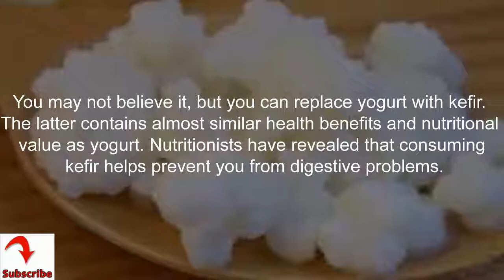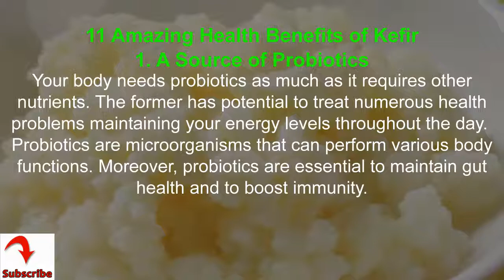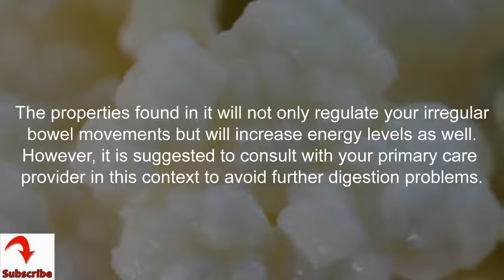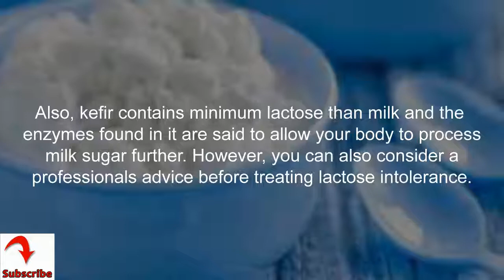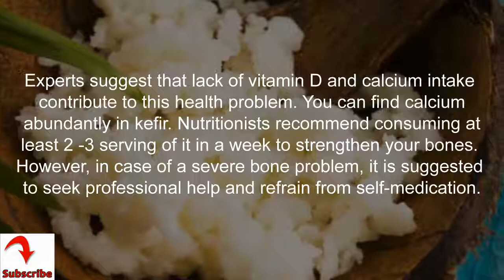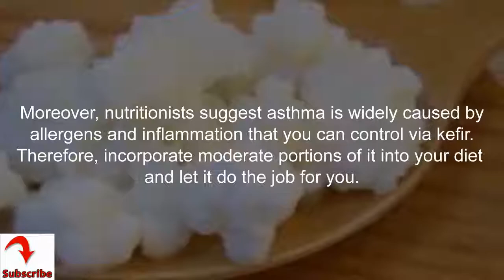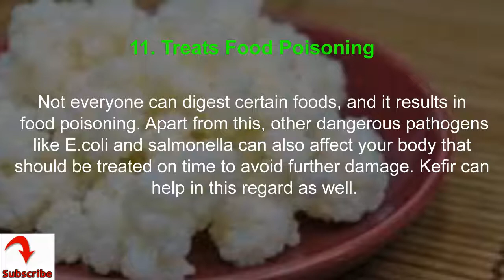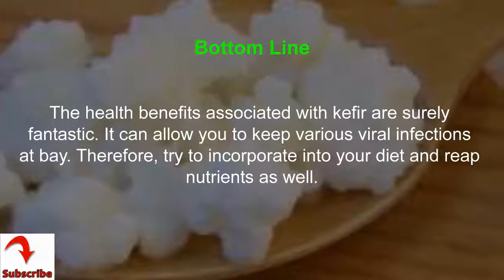11 Amazing Health Benefits of Kefir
11 Amazing Health Benefits of Kefir

Kefir is packed with impressive health benefits. Some of the health benefits of Kefir includes supporting digestive system, a good source of probiotics, fighting infection, treating lactose intolerance, preventing cancer, combating osteoporosis, treating allergic reactions, improving skin conditions, acting as a detoxifier, healing wounds and treating food poisoning.

You may not believe it, but you can replace yogurt with kefir. The latter contains almost similar health benefits and nutritional value as yogurt. Nutritionists have revealed that consuming kefir helps prevent you from digestive problems.

It is a powerhouse of probiotics that your body needs regularly. Kefir could become a nutritious food option. People can even combat allergic reactions by incorporating the adequate quantity of kefir.

What is Kefir?
It is a fermented drink made from grains. The latter is a combination of yeast and bacteria. They are small and white particles. You can find varieties of kefir such as water and milk. Each variety contains numerous health benefits – and this is why nutritionists encourage people to incorporate kefir into their daily diet.

Nutritional Value of Kefir
Calcium 20%
Magnesium 5%
Protein 6 g
Phosphorus 20%
Riboflavin 19%
Vitamin B12 14%

11 Amazing Health Benefits of Kefir

1. A Source of Probiotics
Your body needs probiotics as much as it requires other nutrients. The former has potential to treat numerous health problems maintaining your energy levels throughout the day. Probiotics are microorganisms that can perform various body functions. Moreover, probiotics are essential to maintain gut health and to boost immunity.

Studies have revealed that kefir, enriched with probiotics can ward off the symptoms associated with infectious bacteria. You can replace yogurt with kefir as it contains around 40 bacteria strains along with six yeasts strains whereas yogurt contains both components in relatively less quantity.

2. For Digestive System
Fermented dairy products such as kefir are essential to maintaining gut health. and the latter aids in digestion as well. You can reap plenty of nutrients from kefir along with improved digestive health. Nutritionists recommend consuming kefir to treat diarrhea.

The properties found in it will not only regulate your irregular bowel movements but will increase energy levels as well. However, it is suggested to consult with your primary care provider in this context to avoid further digestion problems.

3. Fights Infection
Viral infections and infectious bacteria bring fever, flu, diarrhea, and nausea in most cases. You can consume kefir as it is potent enough to fight disease-causing bacteria. Nutritionists suggest destroying bacteria from a healthy source like kefir and avoid consuming antibiotics regularly.

The latter surely ward off bacteria, but they might eliminate good bacteria as well. This condition will lead to bacterial imbalance. When consumed daily, nutrients found in the kefir fight bacteria effectively and prevent you from the viral infections.

4. Treats Lactose Intolerance
Lactose intolerance means your body cannot digest specific milk sugars. You can treat the lactose intolerance by incorporating kefir into your daily diet. It can break down milk sugar effectively converting it to lactic acid that your body needs.

Also, kefir contains minimum lactose than milk and the enzymes found in it are said to allow your body to process milk sugar further. However, you can also consider a professionals advice before treating lactose intolerance.

5. Prevents Cancer
Cancer is indeed a life-threatening disease that spread by uncontrollable growth of cancerous cells and tumor. Studies have concluded that the amount of good bacteria found in the kefir has potential to impede the tumor development.

Moreover, probiotics found in it function to slow down the conversion of specific components into carcinogens in your body. Kefir is said to work as an antioxidant as well that is necessary to strengthen your immune system.

6. For Osteoporosis
You should consume enough calcium to combat symptoms that contribute to osteoporosis. The condition leads to weakening bone and risks of fractures. Every year around 200 million people suffer from osteoporosis. Experts suggest that lack of vitamin D and calcium intake contribute to this health problem. You can find calcium abundantly in kefir. Nutritionists recommend consuming at least 2 -3 serving of it in a week to strengthen your bones. However, in case of a severe bone problem, it is suggested to seek professional help and refrain from self-medication.

7. For Allergic Reactions
8. A Detoxifier
9. Improves Skin Condition
10. Heals Wounds
11. Treats Food Poisoning